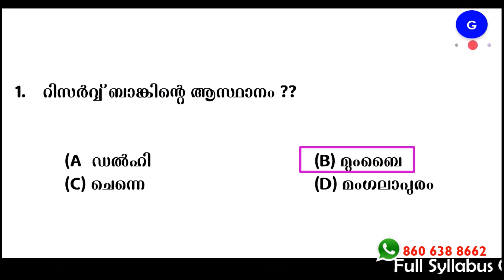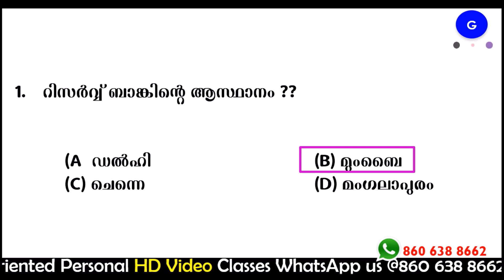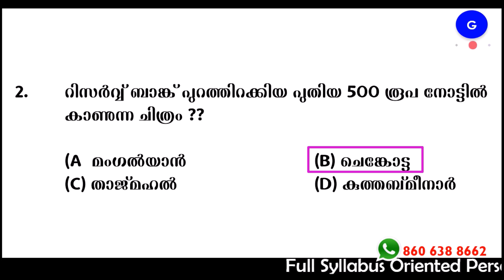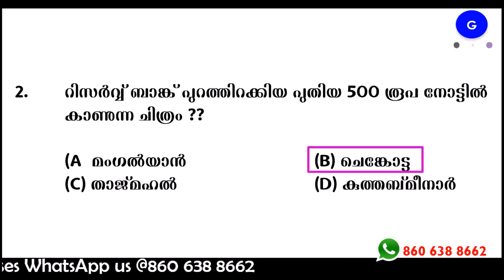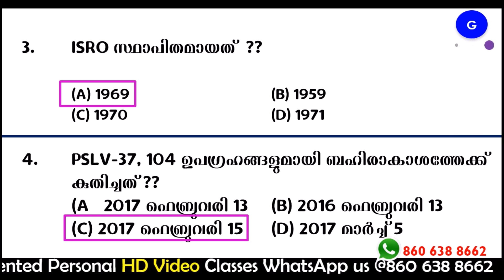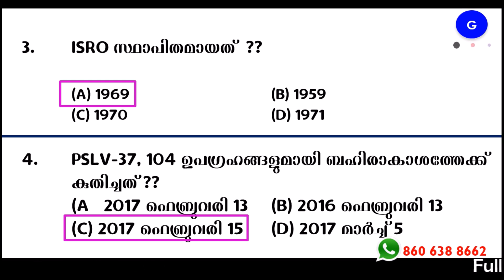VEO LDC Full 100 Mark - Village Field Assistant Previous Questions Answers Gurukulam PSC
In this video Gurukulam online PSC coaching Classes give a class about Village filed assistant (VEO Grade 2 - Village Extension Officer) previous questions and its all related facts. It will really helpful for the students and candidates who are preparing for their PSC, SSC LGS,KERALA  LDC, BANK PO, RRB ... ETC. it will hopefully help you to score more correctly and earn your desired job and most of all gathering knowledge